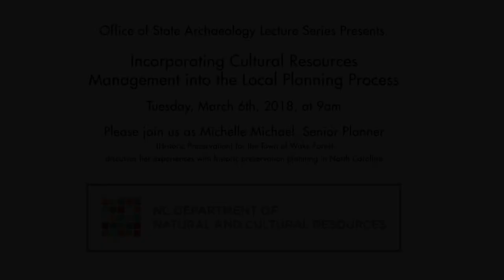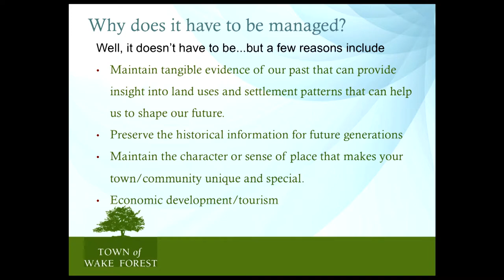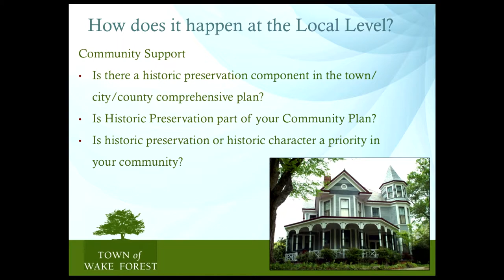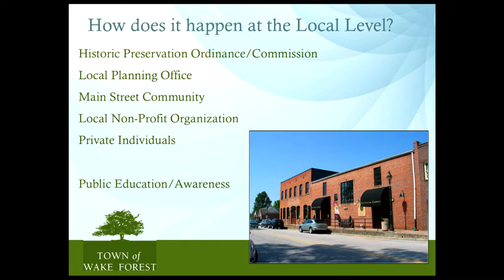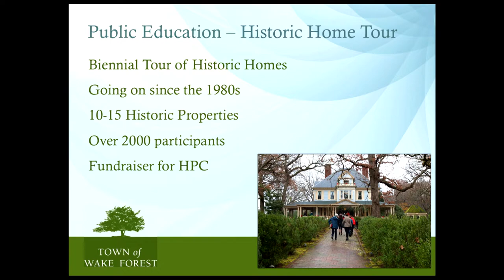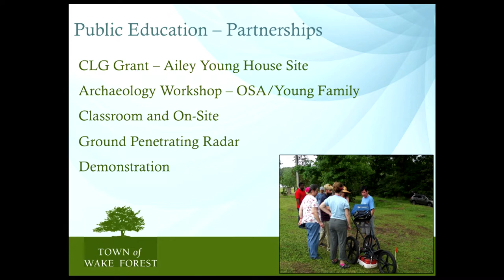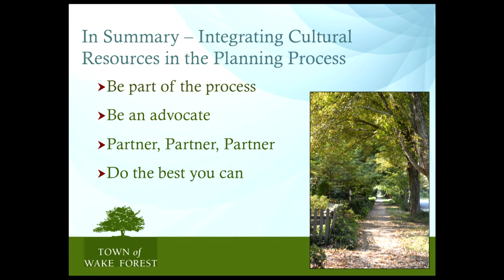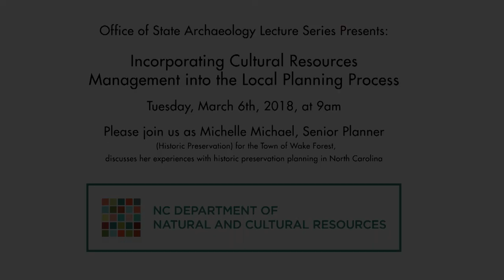Incorporating Cultural Resources Management